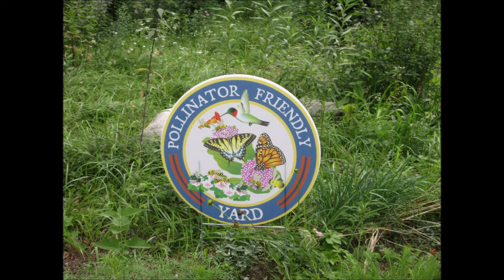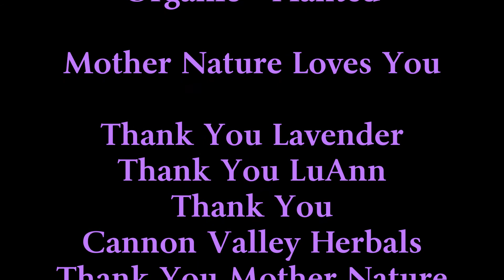A Sweet Hello Lavender July 2021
A Sweet Hello
 Lavender
Melodies of Our Plants
Plantwave Recording
July  2021
Organic - Planted

Thank You Lavender
Thank You LuAnn